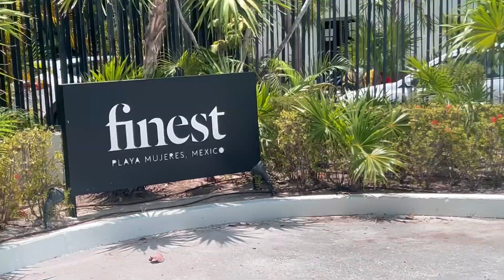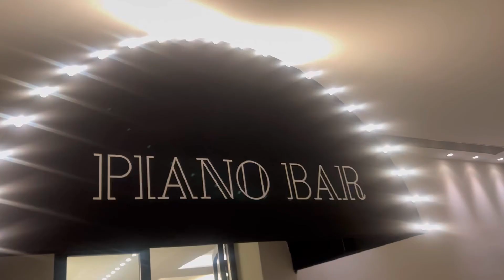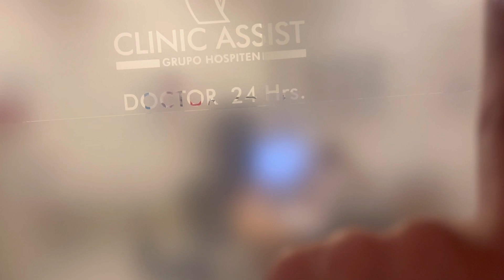FINEST PLAYA MUJERES | CANCUN TRAVEL VLOG | FAMILY FRIENDLY | ALL INCLUSIVE | DESTINATIONS WEDDING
ABOUT ME: Hello friends! My name is Wede and I am a working mommy living in New Jersey with my husband, Rodney. We have three kids name Rodney Jr Adrian, and Amora. We live a very hectic and busy life trying to balance kids, family time, housework, and working full-time. I have a bachelor degree in psychology. My hope is to share with you an honest glimpse of our life. My channel is about motherhood + lifestyle!
I make videos on motherhood, fashion, fitness, and overall health and wellness. Some of my favorite videos haul videos, try on videos, and style/beauty favorites. I LOVE to shop, socialize, hang out with my family and friends and spread love and happiness. I believe life is too short to be anything other than your happiest self.
Thank you so much for all your kindness, support, and encouragement.

If you have any questions or video ideas, please leave them in the comments!

Add me on Snapchat Wede unlimited
videos you might like